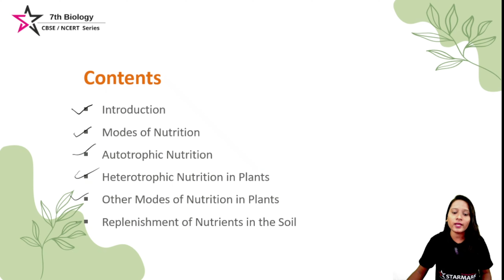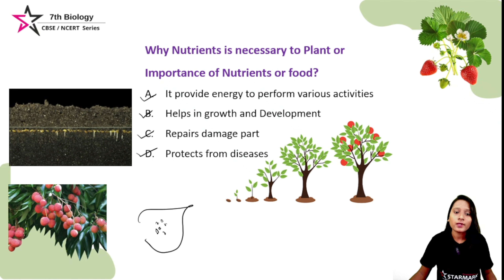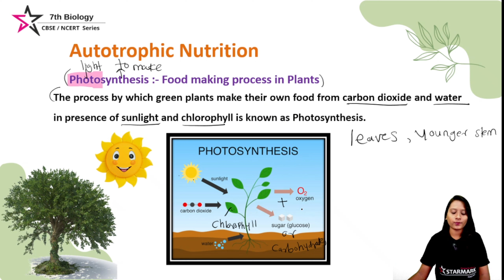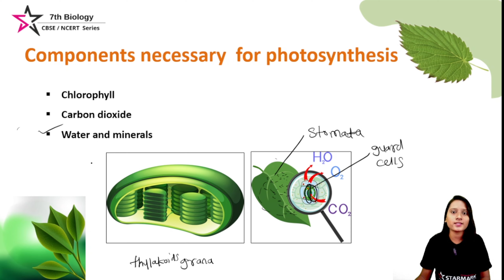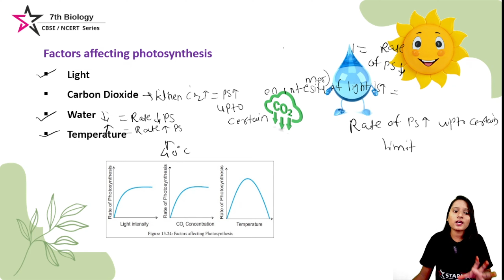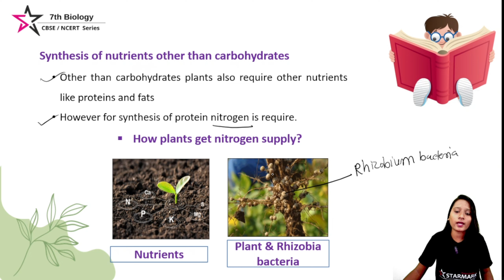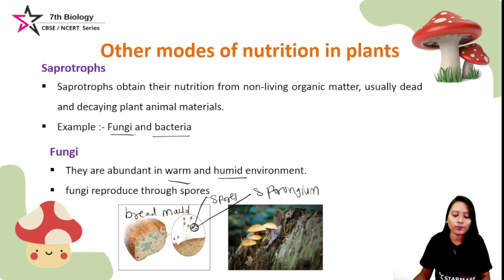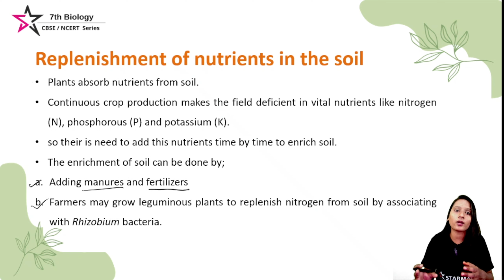Class 7 Science: Nutrition in Plants 🌱 | Chapter 1 Explained | Easy Learning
Welcome to our Class 7 Science series! In this video, we dive into Chapter 1 - Nutrition in Plants. Learn about the different ways plants get their nutrients, photosynthesis, and why plants are essential for life on Earth. This video is perfect for students preparing for exams or anyone interested in plant biology!